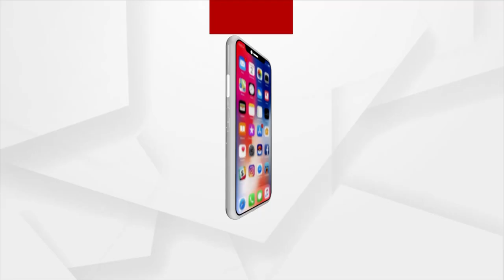ଭାଗ୍ୟ ଭବିଷ୍ୟତ (Bhagya Bhabiswata)